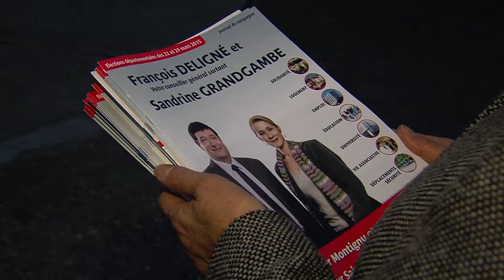Départementales : duel de maires sur le canton de Montigny-le-Bretonneux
À quelques jours du scrutin, nous continuons notre tour d’horizon des principaux candidats sur les cantons avoisinants.
Sur le secteur de Montigny-le-Bretonneux ce sont les maires de Guyancourt et de Montigny, justement, qui s’affrontent.